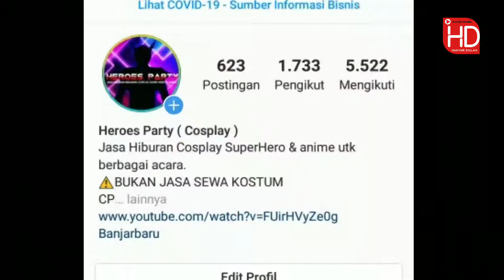Rasanya Menjadi Ironman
kegiatan cosplay Heroes Party di kota Banjarbaru. Job perdana yang diterima pada masa pandemi COVID 19
cc: Heroes Party Cosplay

VIRAL ! Odading Mang Oleh . Rasanya , Seperti Anda Menjadi Iron Man
Makan Odading Mang Oleh Jadi Iron Man beneran
SUPER VIRAL INI! MANG ADE LONDOK AKHIRNYA BENERAN JADI IRONMAN!! DENGAN MEMBAYAR 170 JUTA TENTUNYA!!
TikTok dengan Segala Ketidakjelasannya - Iron Man
Odading Mang Oleh Rasanya Seperti Anda Menjadi IronMan.
Rasanya Seperti Anda Menjadi Ironman,